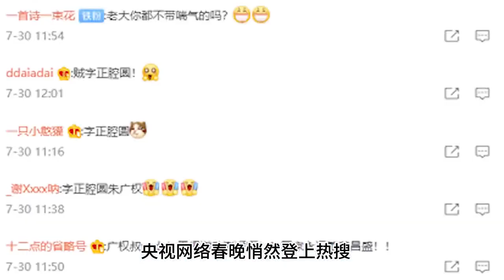朱廣權：主持界郭德綱，靠段子徵服觀眾，撒貝寧見了都要繞著走#撒貝寧